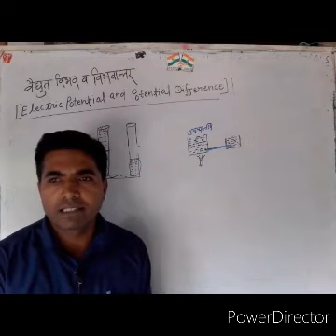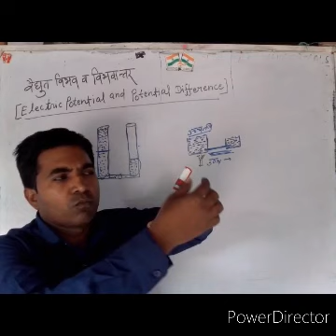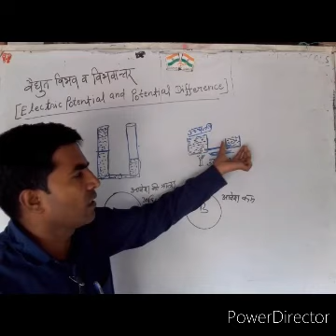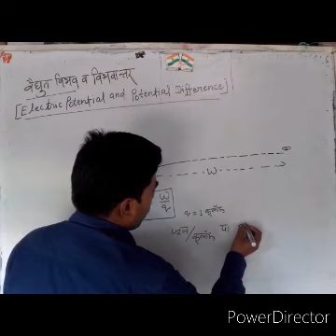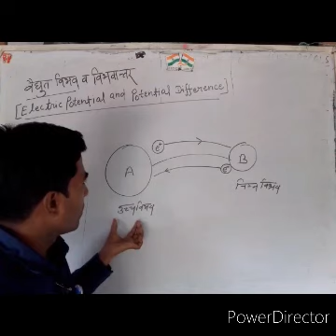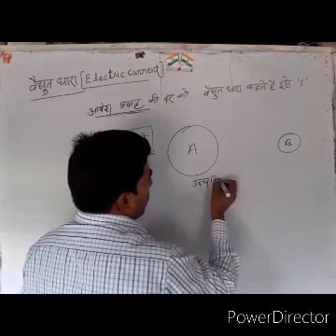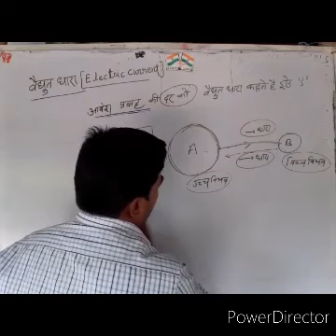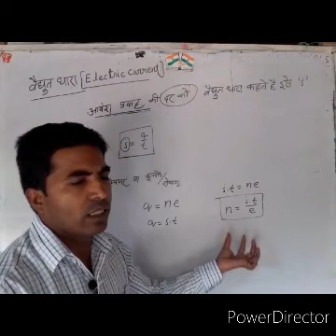Class 10 physics topic Electric potential and current by L M Maurya